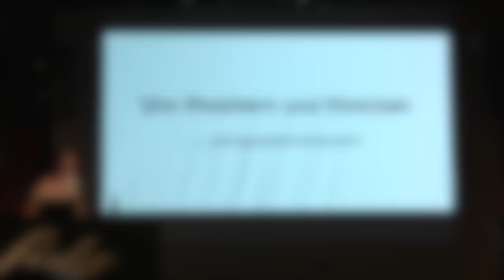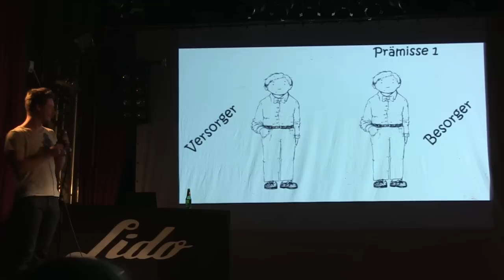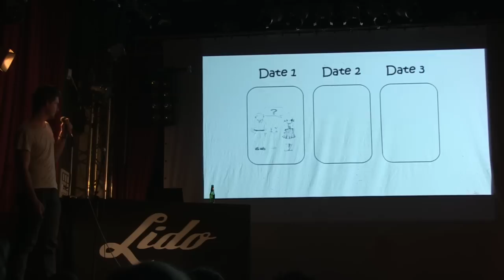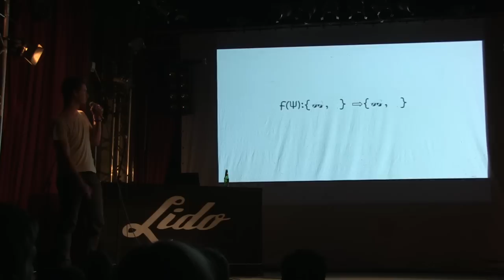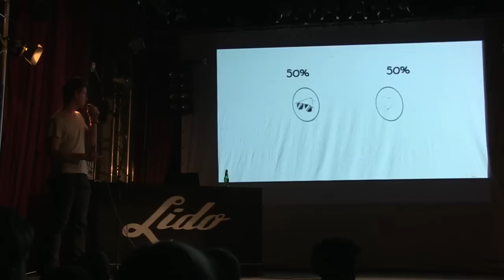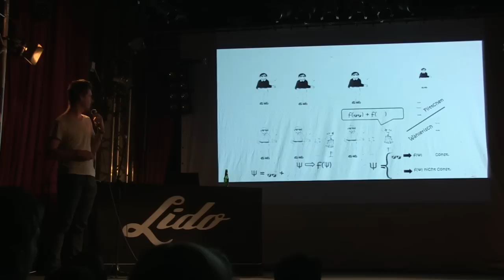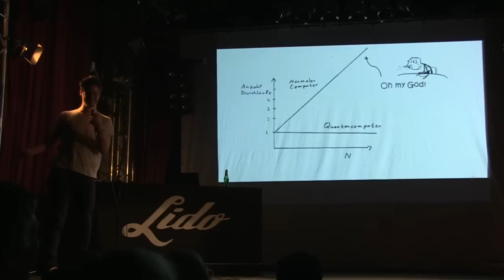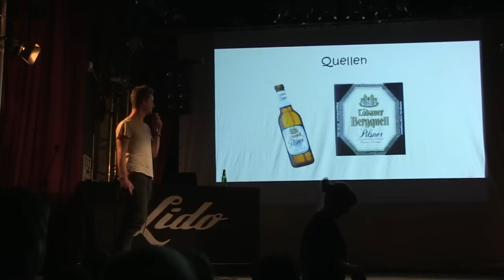Von Physikern und Flittchen - Tobias Hölzer - Science Slam Berlin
Liebeskummer wird zur Quantenphysik, ein unglücklicher Single verwandelt sich zum Qubit.
Henning hat ein Problem: Er ist Physiker, hat eine Frau kennengelernt und will wissen, ob sie eher Typ Flittchen oder wählerisch ist. Denn Flittchen mag er nicht. Doch wie kann Henning in einem Date herausfinden, ob die Frau die Richtige ist? Physiker Tobias Hölzer hat da eine gute Idee: mithilfe eines Quantencomputers. Beim Science Slam in Berlin wird Hennings Frauensuche kurzerhand zur Quantenmechanik. Tobias Hölzer nimmt uns mit auf ein Gedankenexperiment, in dem Hennings Gefühle zu einer Gleichung werden. Die gedatete Frau verwandelt sich in eine Funktion, auf die entweder ein Herz oder eine Sonnenbrille passt. Jetzt entscheidet der Algorithmus, wie sich Hennings Frauensuche entwickelt. Auf kreative Weise zeigt der Physiker, wie effektiv ein Quantencomputer mit nur einem Versuch arbeitet.